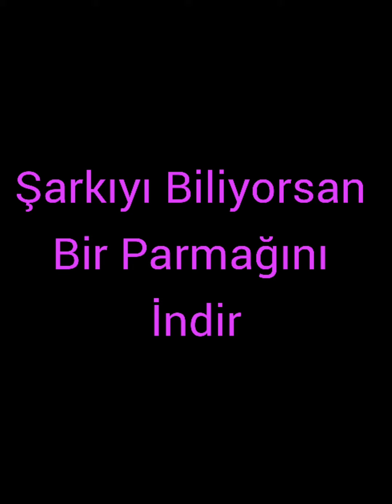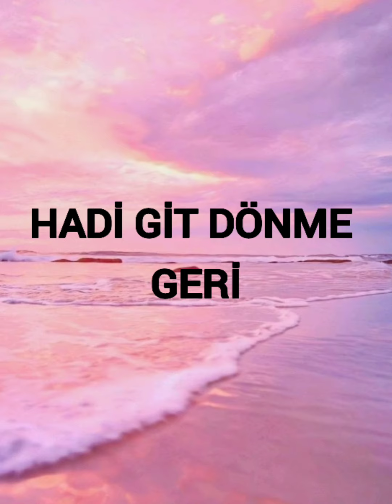ŞARKIYI BİLİYORSAN BİR PARMAĞINI İNDİR! 🙌